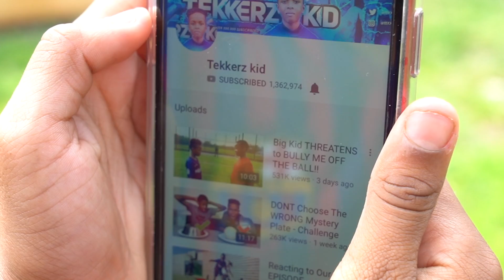The BEAST GK is a CHEATER!! - Free kick Challenge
Free kick challenge vs Beast GK little brother...The BeastGK is a cheater!

Tekkerz kids football skills videos, Tekkerz kid or Cr7 junior?
Tekkerz Kid
WEST BROMWICH
B70 1GH